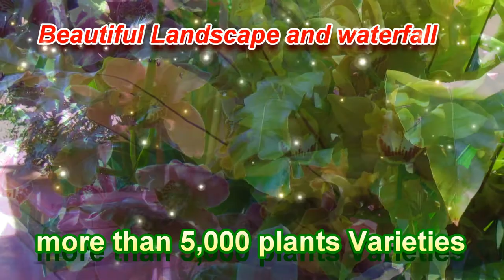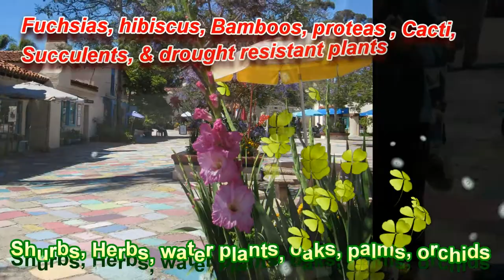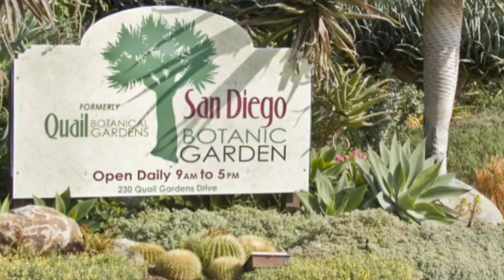San Diego Botanic Garden vlog 614